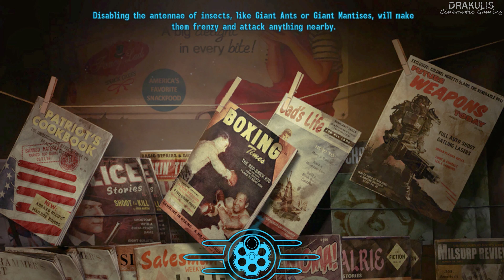The Frozen Shitterland - Fallout New Vegas The Frontier - Part 3 - 4K